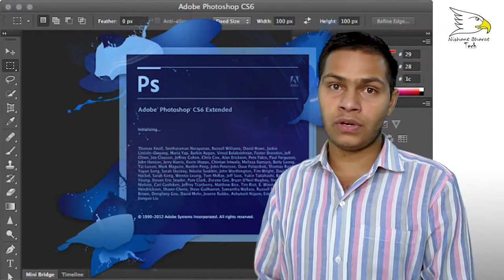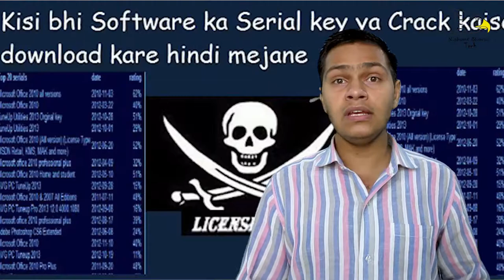Difference Bitween Crack Software Vs Original Software | Nishant Choudhary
hello friends today in this video i will show you difference bitween Crack Software Vs Original Software @NishantBharat